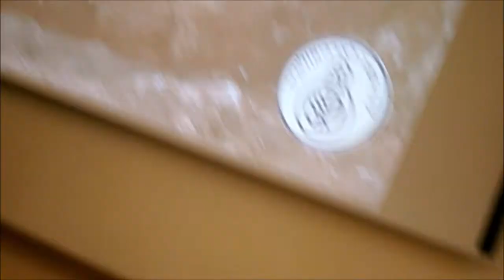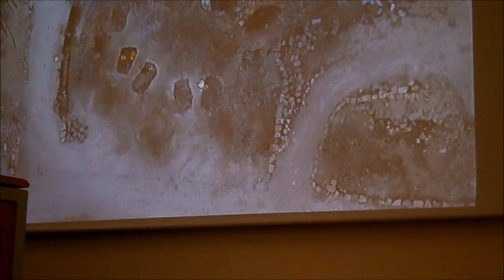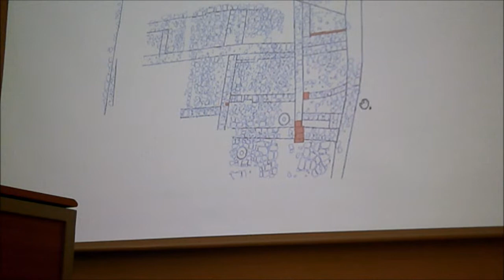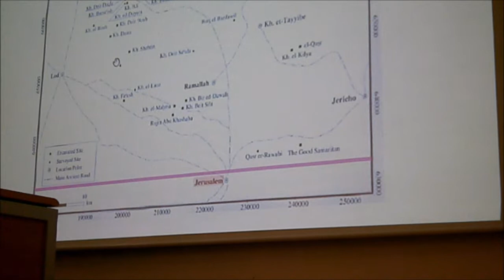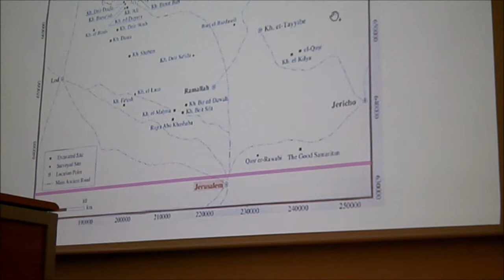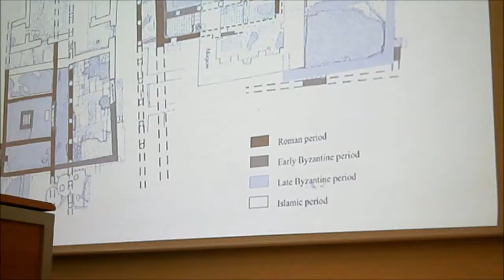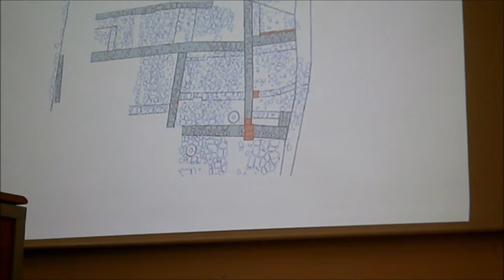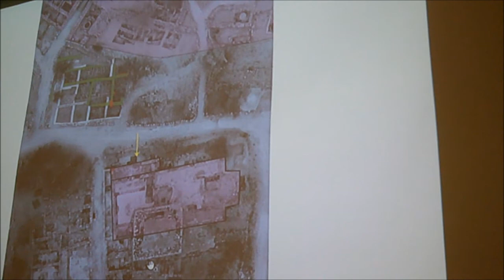יודן פלייסמן: חידת המבנה הציבורי למרגלות תל שילה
חידת המבנה הציבורי למרגלות תל שילה ותרומתו
להבנת תוכנית האתר בתקופה הרומית עד
המוסלמית הקדומה
מאת
יודן פלייטמן - יחידת קמ"ט ארכאולוגיה
 הכנס ה-29 : מחקרי יהודה ושומרון, כנס מדעי רב
תחומי- אוניברסיטת אריאל שומרון בביצוע מו"פ
אזורי מזרח. יו"ש ובקעת הירדן
אריאל 20 ביוני 2019